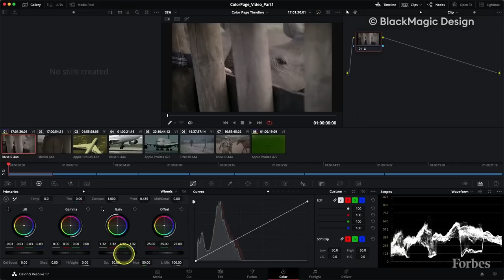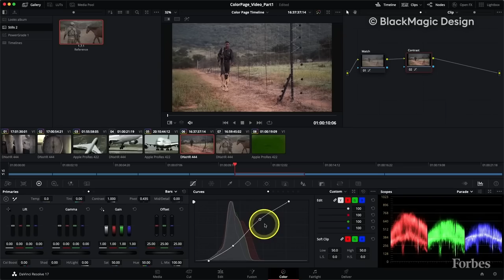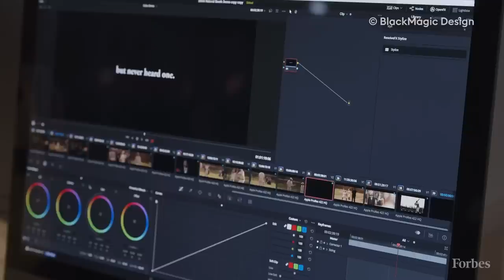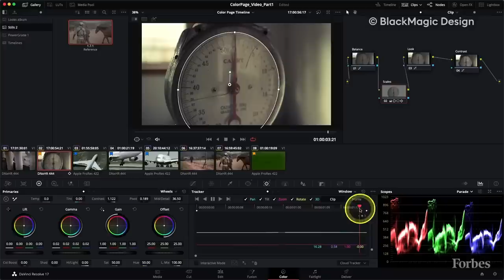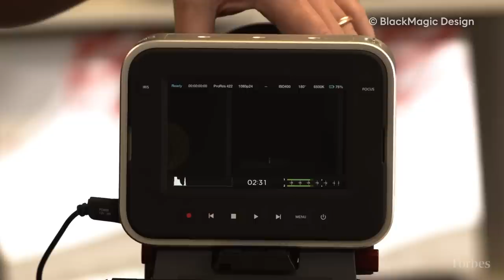How An Aussie Billionaire Went From The Housing Projects To Making Blackmagic Movie Cameras | Forbes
All of 2020 and half of 2021, I was working until 2 a.m. every day because I was writing the code that runs the company,” says Grant Petty, CEO and founder of Blackmagic Design.

The 53-year-old billionaire isn’t kidding. He despises outsourcing, so he literally writes all the SQL programs that run internal processes at his 1,500-employee, $576 million (revenue) Melbourne, Australia-based company. He’s also known for starring in hour-long instructional videos for Blackmagic products like the Ursa Mini Pro 12K digital cinema camera. When the pandemic struck, Blackmagic (which manufactures all 209 of its products itself, unheard-of in the hardware business unless your name is Samsung or Sony) needed to share parts among its three factories in Australia, Singapore and Indonesia. Rather than hire someone, or even delegate the task internally, Petty rewrote the workflow software connecting inventory databases.

If clubbiness, opaque accounting and exorbitant costs epitomize companies in Hollywood’s ecosystem, then Petty and his defiant, do-it-yourself approach make Blackmagic Design a tear-down-the-walls revolutionary. His 21-year-old business is best known for making low-cost professional cinema cameras, electronic switchers and other specialized gear used in television and film production. It also makes free software known as DaVinci Resolve, used for color grading, special effects and to edit video and audio.

Blackmagic’s products are behind some big-budget, Oscar-nominated flicks such as Don’t Look Up and Spider-Man: No Way Home, but its primary customers are YouTubers and budget-conscious independent filmmakers. Over the past couple years, that market exploded as lockdowns caused a surge in demand for professional-quality home equipment.